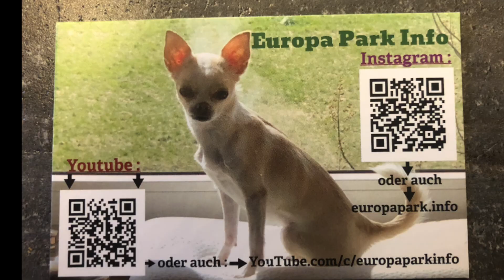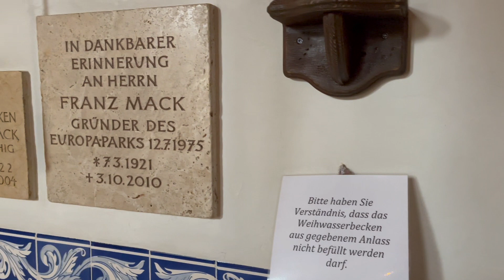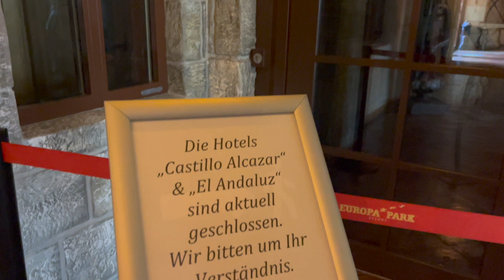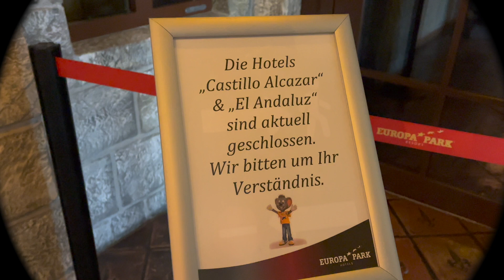😎😎😎 Off Season Blick über Europa Park Santa Isabel Rundgang Blick Baustelle Kronasar Kapelle Neu 😎😎😎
😎😎😎 Off Season Blick über Europa Park , Santa Isabel ein Rundgang  mit Blick bis zur  Baustelle von  Kronasar  , Besprechungshalle und Kapelle in Santa Isabel , Neu Bilder  😎😎😎
😎😎😎 Vue hors saison sur Europa Park, Santa Isabel, une visite avec vue sur le chantier Kronasar, salle de réunion et chapelle à Santa Isabel, nouvelles photos 😎😎😎
😎😎😎 Off-season view over Europa Park, Santa Isabel, a tour with a view of the Kronasar construction site, meeting hall and chapel in Santa Isabel, new pictures 😎😎😎
😎😎😎 淡季俯瞰歐羅巴公園，聖伊莎貝爾，參觀聖伊莎貝爾的 Kronasar 建築工地、會議廳和教堂，新照片😎😎😎
😎😎😎 Dànjì fǔkàn ōuluóbā gōngyuán, shèng yīshābèi'ěr, cānguān shèng yīshābèi'ěr de Kronasar jiànzhú gōngdì, huìyì tīng hé jiàotáng, xīn zhàopiàn 😎😎😎